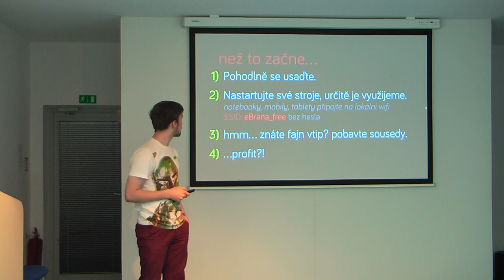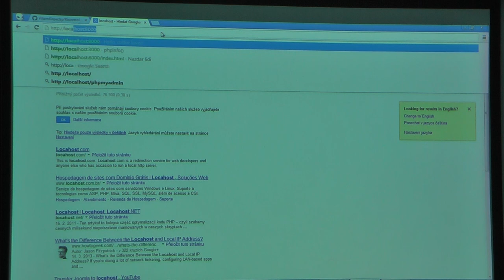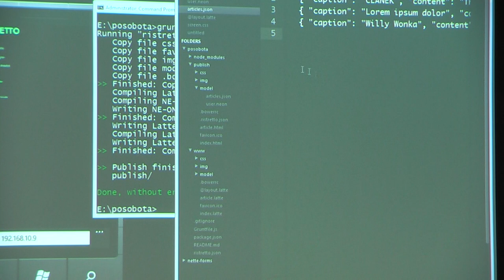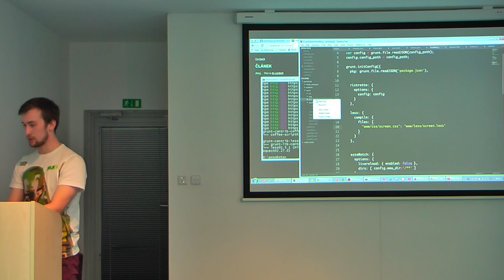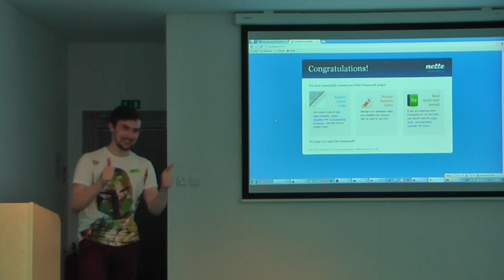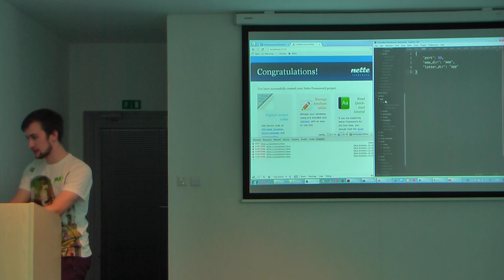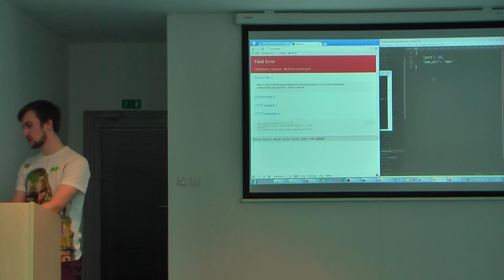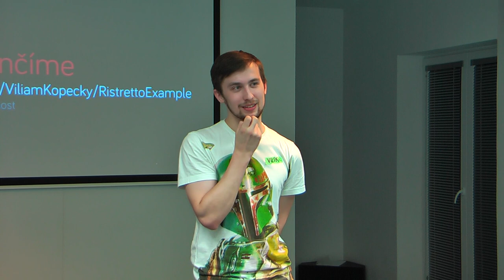Viliam Kopecký: Ristretto